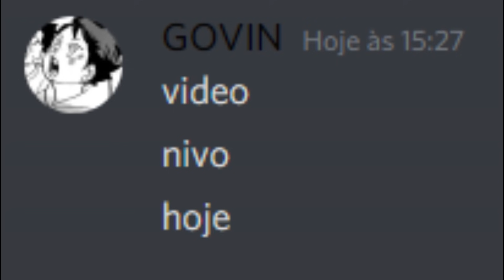script 2021 :D